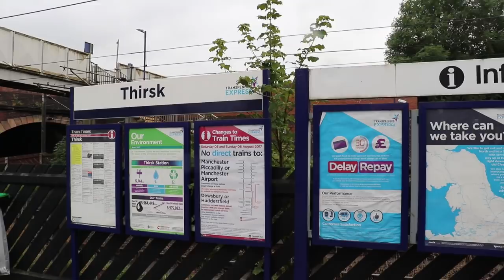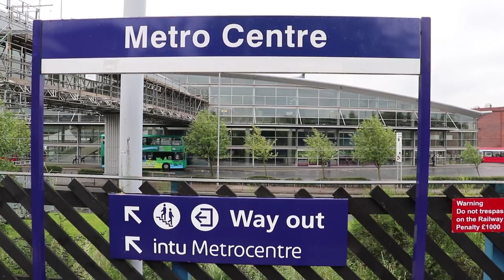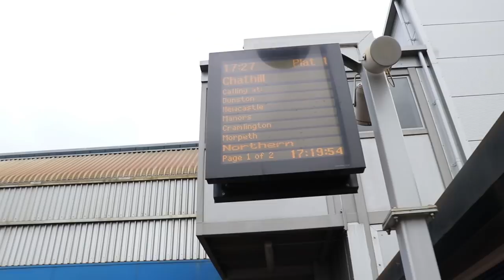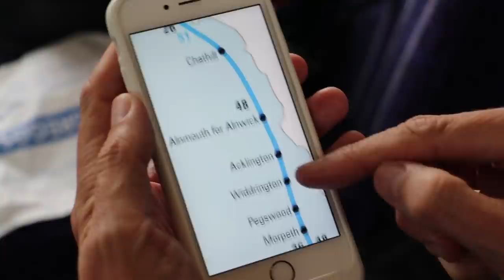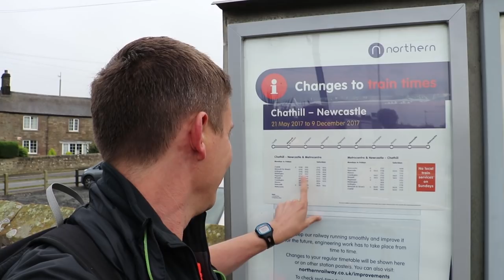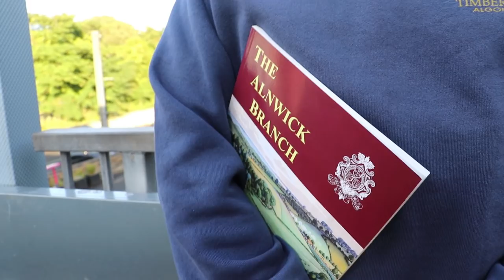All The Pacers, All Of Them - Episode 48, Day 88 - Thirsk to Alnmouth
It's the 2nd August and we start our day in Thirsk, head up through Sunderland and Newcastle and catch a train to the very awkward station that is Chathill ...

The 'Manors' periscope will appear on the Recap! channel shortly, at the moment the link just goes to the channel were you can find all our periscope and instagram stories videos.

Download the All The Stations theme tune from iTunes (other stores are available. )

Geoff and Vicki are visiting ALL 2,563 national railway stations in Britain - view the progress map and loads more information about the project on the

ROUTE: Thirsk - Thornaby - Sunderland - Metro Centre - Chathill - Alnmouth for Alnwick - Newcastle